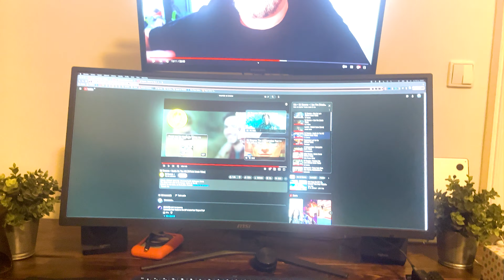Wonderfull afternoon in Pálava | POV 4K 60fps